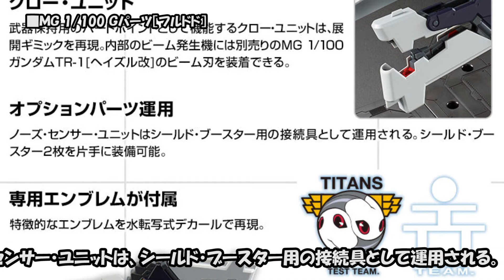ＭＧ 1/100 Ｇパーツ［フルドド］の特集ページ｜ＡＤＶＡＮＣＥ ＯＦ Ｚ ～ティターンズの旗のもとに～【2018年7月発送予定】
【商品概要】
■情報元：

【商品説明】
ＦＦ‐Ｘ２９Ａ Ｇ‐ＰＡＲＴＳ［ＨＲＵＤＵＤＵ］
Ｇパーツ［フルドド］が完全新規造形で登場！

『ＡＤＶＡＮＣＥ ＯＦ Ｚ ～ティターンズの旗のもとに～ 』より、Ｇパーツ［フルドド］がＭＧシリーズで商品化。
対応アイテムと組み合わせて、ＴＲ－１[ヘイズル・ラー]を再現可能！

‹対応アイテム›　ＭＧ 1/100 ヘイズル改（別売）

●［ヘイズル・ラー］再現
別売りのＭＧ 1/100 ガンダムＴＲ－１［ヘイズル改］との合体形態［ヘイズル・ラー］を再現可能。

●ロング・ブレード・ライフル
別売りのＭＧ 1/100 ガンダムＴＲ－１［ヘイズル改］のビーム・ライフルと連結して、ロング・ブレード・ライフルの再現が可能。組み換えで背部のウイング・ユニットへの装着も可能に。

●クロー・ユニット
武器保持用のハードポイントとして機能するクロー・ユニットは、展開ギミックを再現。
内部のビーム発生機には別売りのＭＧ 1/100 ガンダムＴＲ－１［ヘイズル改］のビーム刃を装着できる。

●オプションパーツ運用
ノーズ・センサー・ユニットは、シールド・ブースター用の接続具として運用される。
シールド・ブースター２枚を片手に装備可能。

●専用エンブレムを収録！水転写式デカール
特徴的なエンブレムを収録した、新規デザインの水転写式デカールが付属。

●専用台座付属